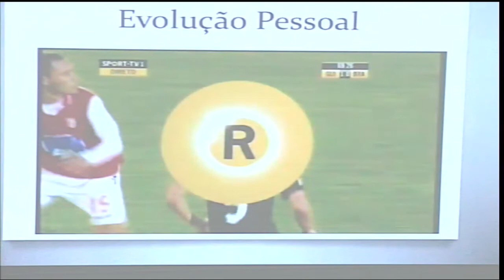A vida de um árbitro: de Lisboa à Europa | João Capela | TEDxIST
João Capela é um dos árbitros portugueses mais mediaticos actualmente. João é árbitro de primeira categoria desde 2007 e tornou-se internacional em 2011.
A sua história de vida, é algo que nos ajuda a reflectir sobre a luta interna e por vezes externa que devemos ter, para sermos cada dia melhores.

João Capela is one of the most known  Portuguese referees present.
He is first class referee since 2007 and became international in 2011.